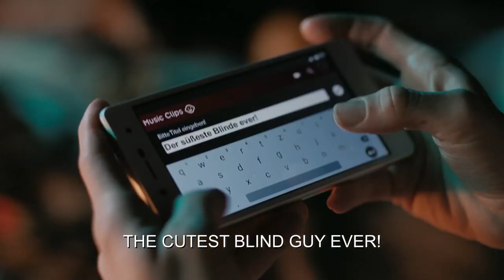A SONG FOR MIA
Sebastian is a young man living a life of wanton indulgence until an accident blinds him and halts his life abruptly. Mia, a nurse unlike his usual women, enters his life and shows him the beauty of a life he can attain if he follows his true passions. Language: German